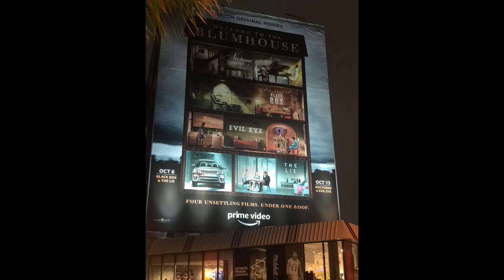Welcome to the Blumhouse (Los Angeles, California October 2020)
Welcome to the Blumhouse
Los Angeles, California October 2020